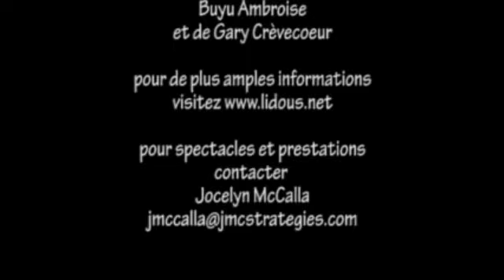Jeux de patiences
Michèle Voltaire Marcelin interprète son poème "jeux de patiences" au cours d'une prestation au Gésu, à Montréal en 2009. Ce poème est tiré de son receuil "Amours et Bagatelles".